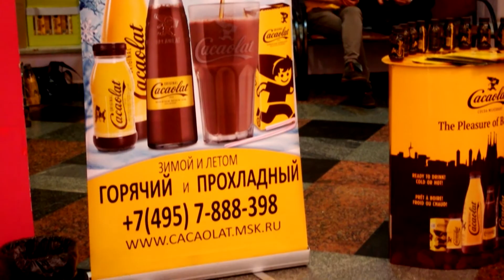Ирина Гурницкая - «IL Sentimento D’amore»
1 марта 2016 года в 19.00 в Культурном Центре «ЗИЛ» состоялся единственный концерт в Москве «IL Sentimento D’amore», который подарилвсем москвичам и гостям столицы  в первый весенний день романтический настрой и заряд энергии. В программе звучали хиты мировой оперы в исполнении звезд Ла Скала и Ла Фениче под аккомпанирование Народного артиста России Юрия Розума.